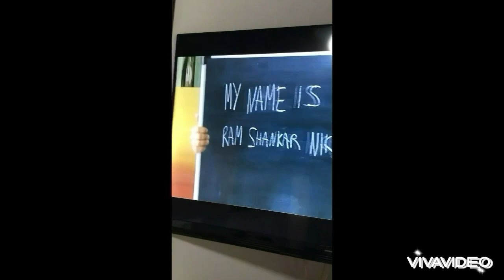Round 275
Round 275/300